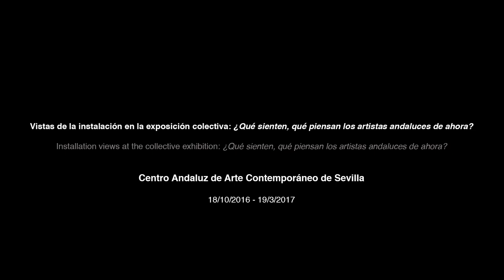Javier Artero - NEVER ODD OR EVEN. Una maniobra de posicionamiento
NEVER ODD OR EVEN. Una maniobra de posicionamiento, 2016

NEVER ODD OR EVEN. Una maniobra de posicionamiento, es un proyecto instalativo en el que, a través de elementos alegóricos localizados en el paisaje marítimo, se abordan cuestiones en torno a lo antagónico y la resistencia, ya que se trata de asuntos de transversalidad histórica especialmente activados en la actualidad.

De este modo, la obra presta especial atención a su naturaleza procesual, pues, la reflexión que propone, encuentra su razón de ser en el paseo y en la interpretación de los acontecimientos que tienen lugar durante el mismo.

Así, a partir del registro videográfico de eventos de ocio y consumo acaecidos en un paseo marítimo -dada la vinculación con el mar como elemento representativo de la contemplación en la historia del arte-, el proceso creativo pasa por la manipulación digital de dichas imágenes-movimiento, de manera que su sentido original queda subvertido.

De este modo, la instalación consiste en un dispositivo de tres pantallas de proyección desplegadas a lo largo y alto del espacio, donde se presenta una posible secuencia de acontecimientos que son fragmentados a medida que el espectador se desplaza por la sala. Una estrategia narrativa, por lo tanto, propia de las denominadas prácticas de campo expandido, donde la presencia del espectador en el espacio expositivo es determinante, y con la que se pretende, además, ejercer una resistencia a la estructura narrativa lineal tradicional.

*NEVER ODD OR EVEN (NUNCA IMPAR O PAR) es una frase palíndroma, es decir, una frase que puede ser leída tanto de izquierda a derecha como de derecha a izquierda.